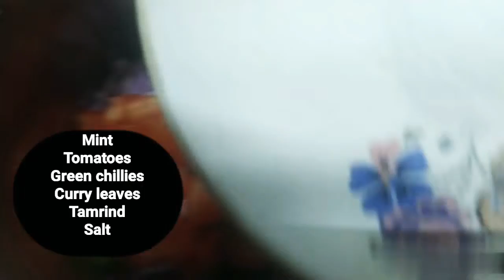pressure Cooker Egg Briyani|Recipe|Ramdhan Recipe|TRADITIONAL THANKING Vlogs